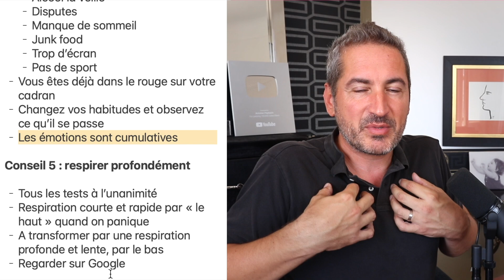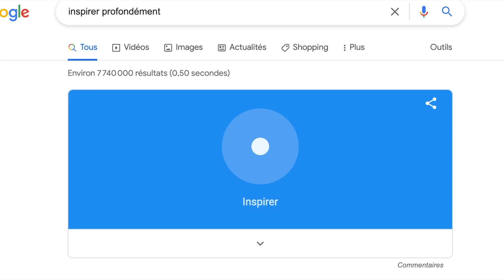Comment stopper une crise d’angoisse en une seconde ?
✏️ Etes-vous en présence d'un pervers narcissique ? Faites le test

Tu as une crise d’angoisse
Ou tu es dans une période compliquée de ta vie
Tu te dis « je ne dois pas être anxieux »
Mais plus tu te le dis et plus tu l’es
Jusqu’à en devenir insupportable

1/ Les symptômes d’une crise d’angoisse

- fatigue
- troubles du sommeil
- maux de tête
- étourdissements, vertiges ou impression d’évanouissement imminent
- nausées
- Mal au ventre
- palpitations ou accélération du rythme cardiaque;
- sensation d’étouffement ou d’étranglement
- transpiration excessive
- bouffées de chaleur ou, au contraire, frissons
- pression sanguine élevée
- tremblements
- serrements et douleurs à la poitrine
- sentiment d’irréalité et de perte de contrôle
- picotements
- difficulté à se concentrer
- sentiment d’inquiétude
- peur de mourir
2/ Comment les gens s’en sortent en général

- (Je l’ai vécu)
- S’assoir  5 minutes
- Respirer
- Prier pour que ça n’arrive plus
- Ou… supprimer ses émotions
    - Mettre une chape de plomb dessus
    - Mais à terme ?
    - Dépression,
    - Addictions (alcoolisme, nourriture)
- Les émotions sont un indicateur, il ne faut pas les ignorer (voiture)
- Plus on les évite, pus ça reviendra

Conseil 1 : accepter ses émotions

- « Je ne devrais pas me sentir comme ça »
- « Je devrais être plus heureux »
- « C’est injuste »
- On pense qu’il ne faut accepter que le bonheur
- Il faut tout accepter
- Ne pas se juger
- Ce n’est pas parce que c’est pas agréable, que c’est mal
- Se rappeler que ça va passer

Conseil 2 : ne pas amplifier

- « Je vois un signe, ça va être horrible »
- « Ça y est, je vis un moment de panique »
- Pas besoin de vérifier tous les signaux
- Plus tu mets d’attention dessus, et pire ce sera
- Comme chez le dentiste
- Sois focus sur autre chose
    - ta journée de travail de demain
    - Ou tes dernières vacances

Conseil 3 : laisse l’émotion t’envahir

- Plutôt que de courir
- Ou te distraire
- Ou t’assoir
- Dis toi « viens monstre imaginaire, viens me manger »
- Juste pour voir ce qu’il se passe
- Ensuite tu n’en auras plus peur

Conseil 4 : repenser son mode de vie

- Si votre corps subit des agressions au quotidien
    - Alcool la veille
    - Disputes
    - Manque de sommeil
    - Junk food
    - Trop d’écran
    - Pas de sport
- Vous êtes déjà dans le rouge sur votre cadran
- Changez vos habitudes et observez ce qu’il se passe
- Les émotions sont cumulatives

Conseil 5 : respirer profondément

- Tous les tests à l’unanimité
- Respiration courte et rapide par « le haut » quand on panique
- A transformer par une respiration profonde et lente, par le bas
- Regarder sur Google

Et si besoin, en parler à vos amis quand ça arrive (pas besoin d’avoir l’air toujours en forme), ou à un spécialiste